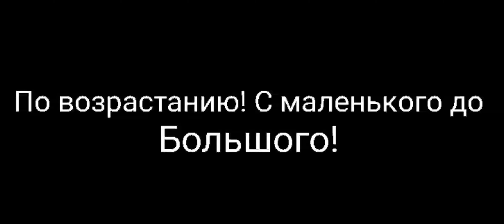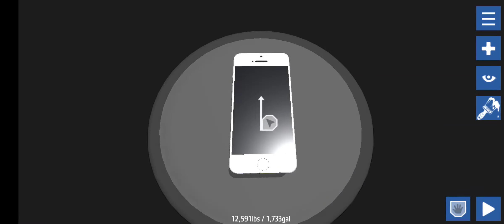takeoff all my planes (SimplePlanes)